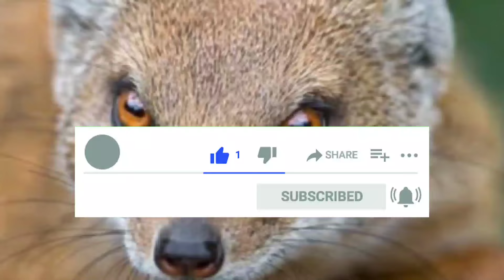मुंगसाच्या बिळात लपलेले रहस्य तुम्हाला ठाऊक आहे का? | मुंगूस आणि शकुन-अपशकुन | Mongoose make me Rich